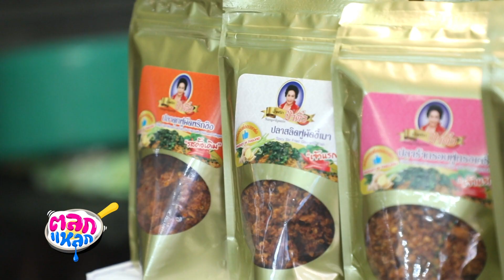ตลกแหลก - ย่านรามอินทรา EP.124 [2/4] วันที่ 9 ก.พ. 2562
รายการอาหารรูปแบบใหม่ จะพาคุณไปตะลุยหาแหล่งของกินทั่วประเทศ!!!
มากินไปขำไปพร้อมกันกับพิธีกรคู่ฮา
"พี่นุ้ย & พี่ตั๊ก" และ "น้าค่อม ชวนชื่น & บอล เชิญยิ้ม"